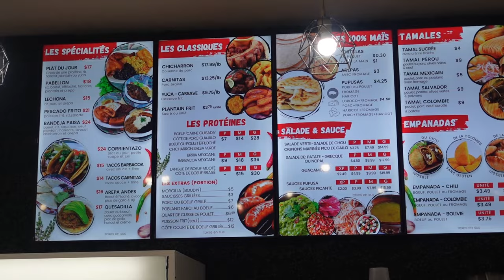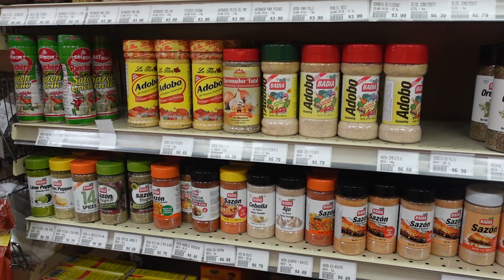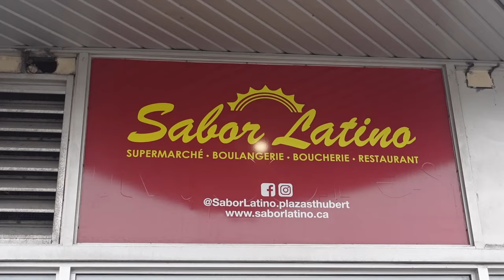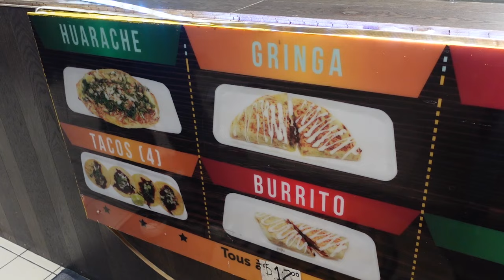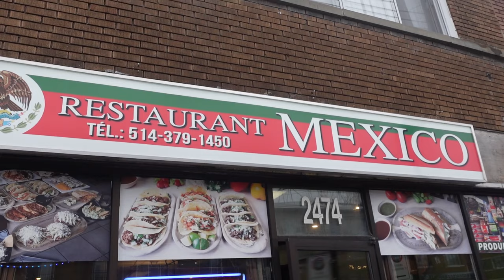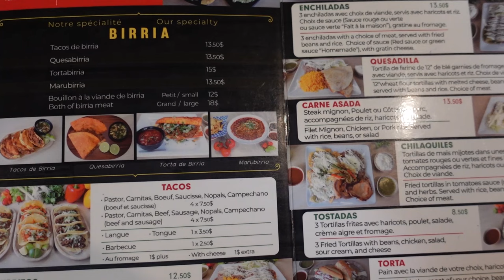Little Latin America Food Tour in Montreal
Montreal, the city I currently live in, has such an amazing diversity of food and culture. In this video, I am going to be doing a Montreal Little Latin America food tour!

The area that is unofficially recognized as "Little Latin America" in Montreal is concentrated around Rue Belanger and Rue St-Hubert, expanding around the Sabor Latino grocery store that is on that corner. I have been to a bunch of restaurants in this area and in this video I head to my favourite spot for South American snacks, try something I have never had before and venture a little further out to my favourite taco spot in the entire city!

Little Latin America is also conveniently located beside Jean-Talon Market and Little Italy, making it one of my favourite broader areas to walk around when the weather is nice!

I am leaving Montreal soon to move to Victoria so I am hoping before then I can film a bunch of Montreal food tours so if you live in Montreal or plan on visiting stay tuned for a lot more Montreal content in the coming weeks!

CHAPTERS:
0:00 Introduction
1:48 Marche Andes
8:13 Marche Andes (Grocery Store)
10:05 Sabor Latino
11:35 Impac Taco
15:20 Street Food Churros
17:13 Mexico Restaurant
23:20 Outro